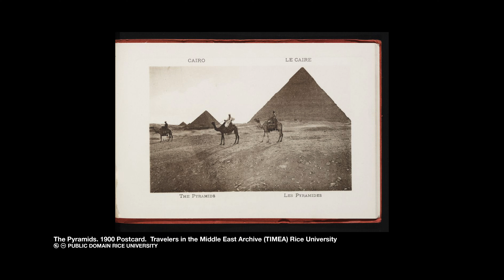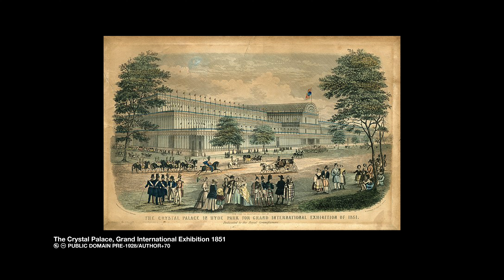EGYPTOMANIA, MUMMY PARTIES & CANNIBAL MEDICINE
The Wild History of Egyptomania, Victorian Mummy Unwrapping & Mummy Medicine. All content researched and produced by DragonDen™ Productions. All DragonDen™ media is intended for educational and entertainment purposes only. Image Licenses on video and at our with information on all our videos.

THUMBNAIL: DRAGONDEN™ PRODUCTIONS BRICK BACKGROUND WITH LOGO. FONTS: DRAGONDEN™: WOLFS BANE II LICENSED ICONIAN FONTS.  ARIAL BOLD PAPYRUS

Bitumen.  PUBLIC DOMAIN DANIEL TZVI.

Mumiae. Hamburgische Geschichte Christoph Braun CC) 1.0 I PUBLIC DOMAIN.

Mumiae 127. CC0 1.0 GLAM

Locket Portable Antiquities. CCA SA 2.0 G

Singer. Model27 CCO 1.0 UPDD Txinviolet.

Lady Paget Photogravure Walker & Boutall 1897 NPG London CCA NC ND 3.0 U NPG

LOC Mattson Photo Service, photographer. Egypt. Luxor. Nile from Winter Palace Hotel; showing Nile steamer. Egypt Luxor, 1936. Photograph.

Egyptian Gateway, Highgate Cemetery West. CCA SA 2.0 G.

Shawn’s Egyptian Ballet PD US: PRE 1928 EU:AUTHOR+70/ANONYMOUS ALL OTHER AUTHOR+100.

Coppa con semi Bowl with seeds Museo Egizio CCA 2.5 G